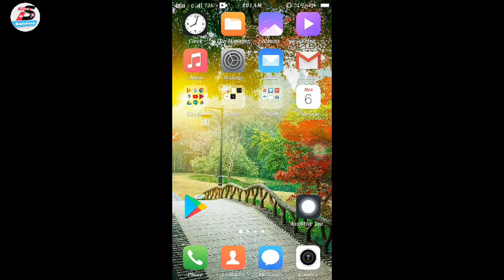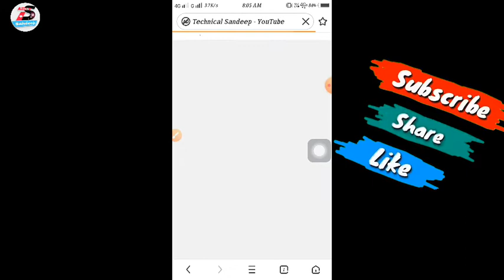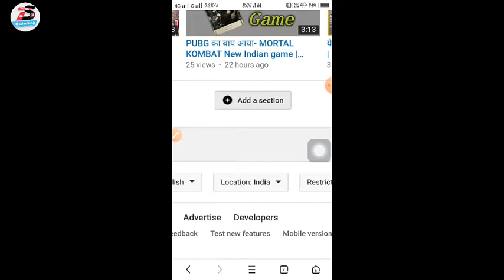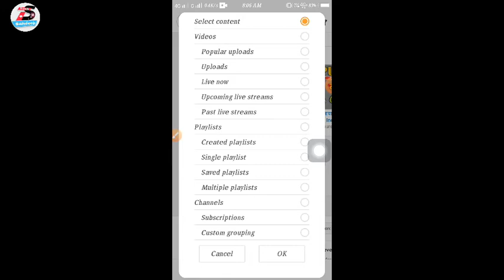Youtube की गुप्त सेटिंग | Secret Settings of YouTube | Youtube growing tips hindi, Technical Sandeep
नमस्कार दोस्तों,
आपका बहुत बहुत स्वागत है हमारे चैनल "Technical Sandeep" में, मैंने यह चैनल मेरे उन सभी दोस्तों के लिए बनाया है जो टेक्नोलॉजी के बारे में अपनी भाषा में जानना चाहते है, "Technical Sandeep" चैनल में आपको रोज़ाना एक नयी वीडियो मिलेगी जहा मैं कोशिश करूँगा आपको मोबाइल और कंप्यूटर की दुनिया के बारे में कुछ जरुरी बातें बताने की|

Your Quire's-

youtube settings
youtube setting kaise kare
youtube settings tamil
यूट्यूब सेटिंग
youtube settings telugu
youtube settings watch on tv
youtube setting video
youtube settings hindi
youtube setting kaise karen
youtube setting reset kaise kare,youtube growing tips hindi
youtube growth
youtube grow

Social Accounts-